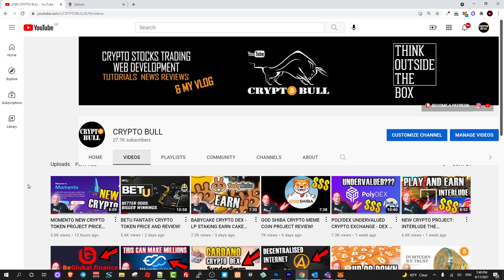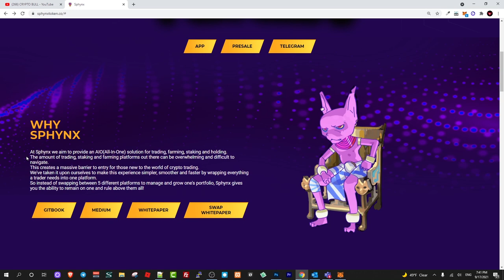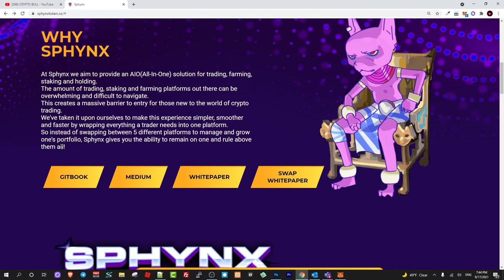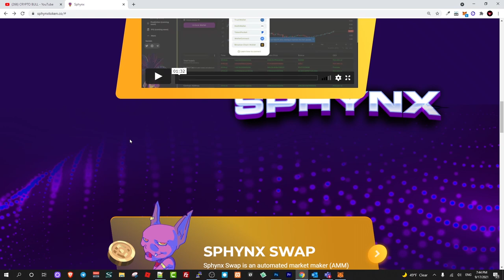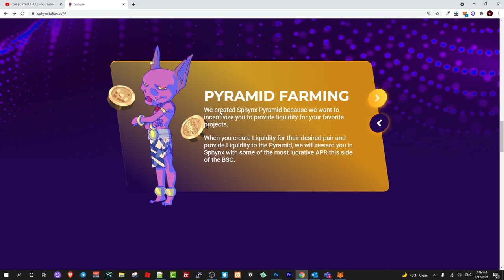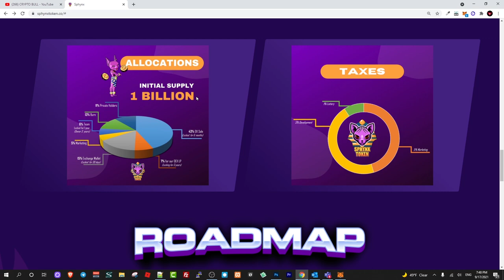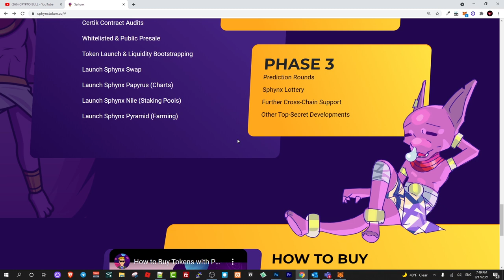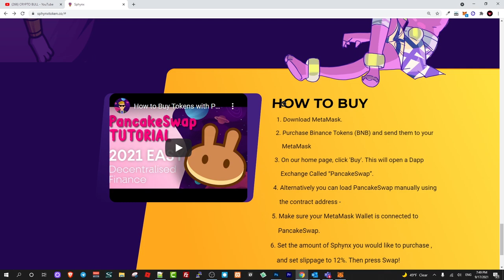SPHYNX TOKEN | CRYPTO PRICE | NEW DEFI DEX PROJECT!!!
PHYNX TOKEN | CRYPTO PRICE | NEW DEFI DEX PROJECT!!!